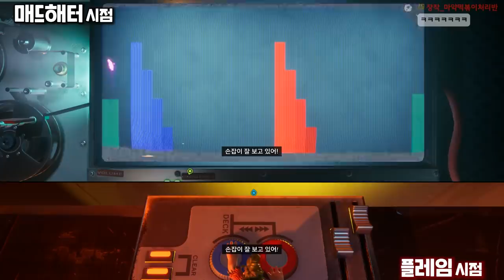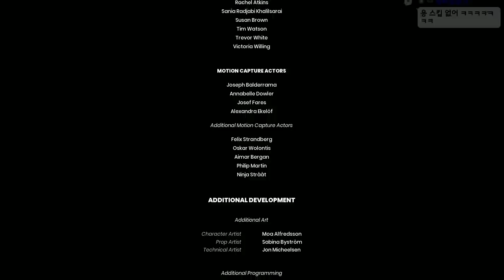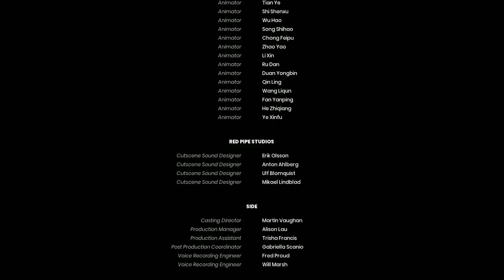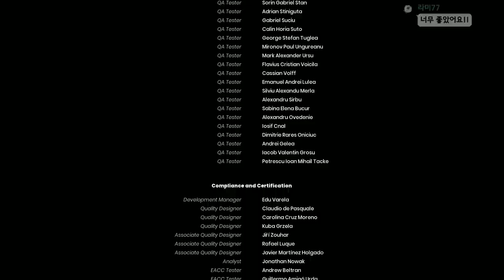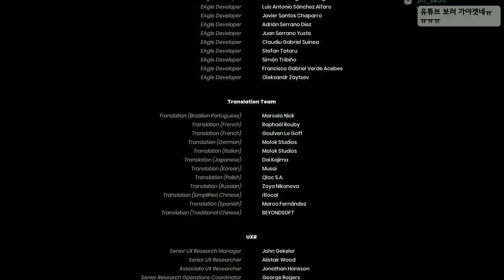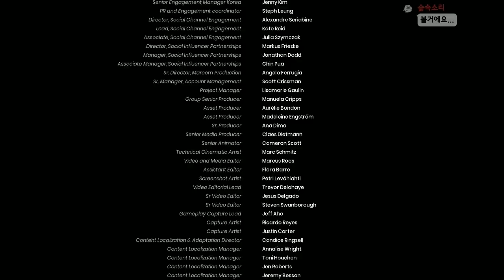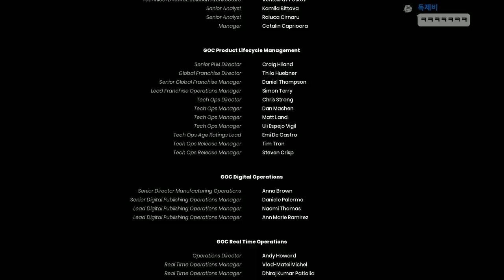두 남자가 인형으로 변해버린 이유 - 잇 테이크 투 5화(완)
가격: 44000원